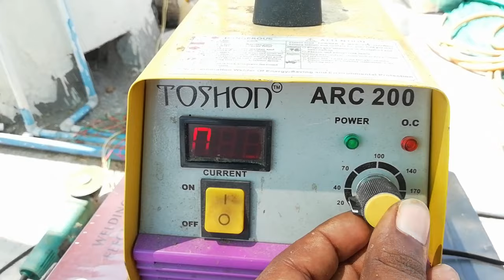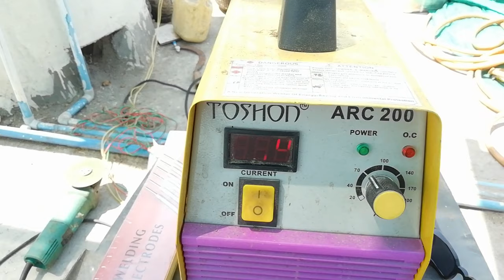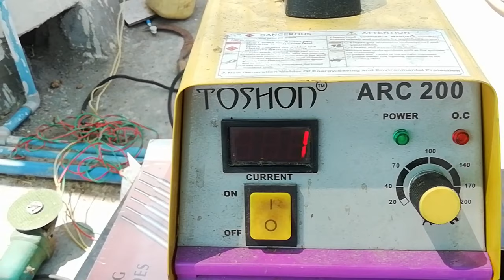mini welding machine full review in telugu